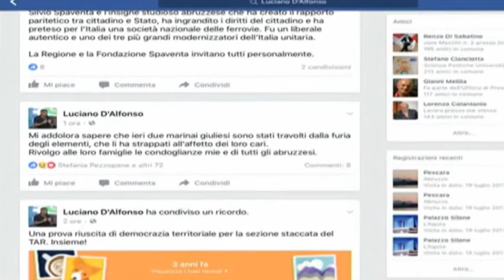La marineria giuliese piange Elia e Carlo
Giornata di lutto per la marineria giuliese che oggi non ha lavorato ed è rimasta a terra all'indomani dell'incidente in cui hanno perso la vita Elia Artone e Carlo Mazzi. Cordoglio è stato espresso anche dal presidente della Regione D'alfonso, mentre il sindaco di Giulianova Mastromauro ha dichiarato il lutto cittadino per il giorno dei funerali